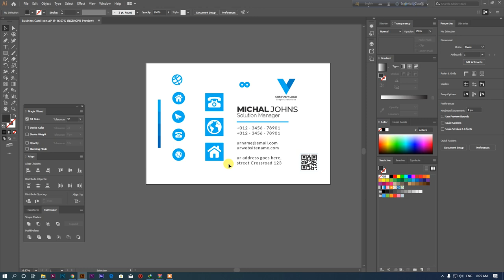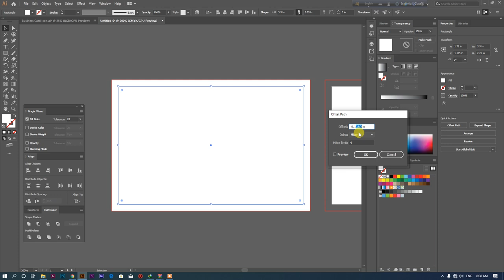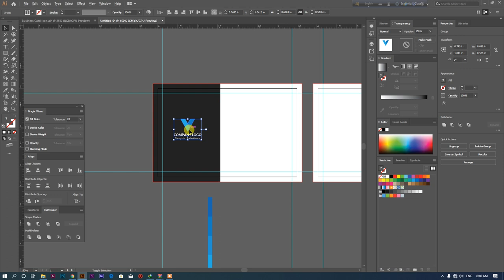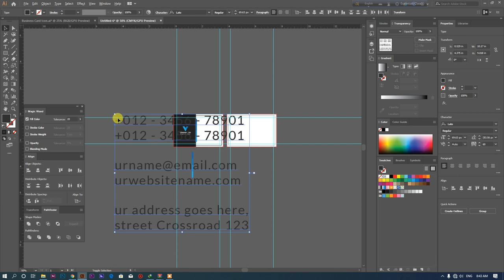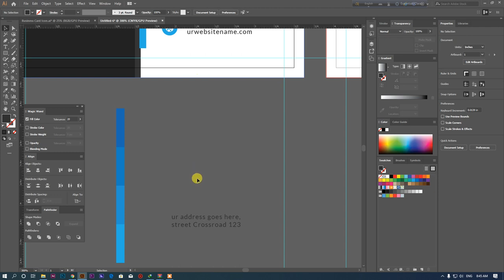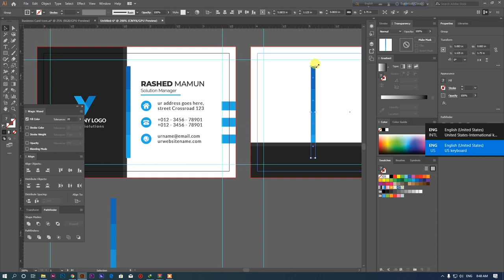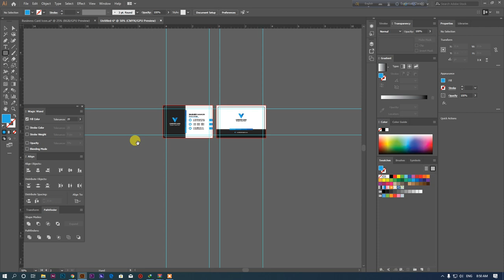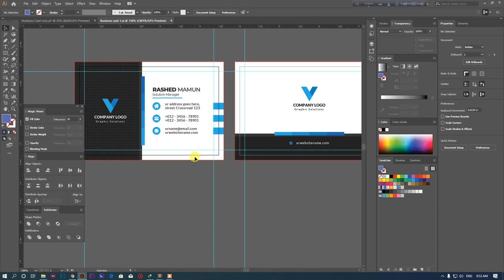Business Card Design Master Tutorial - Part 1 | 2020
business card design software
business cards free
free blank business card templates
business card size